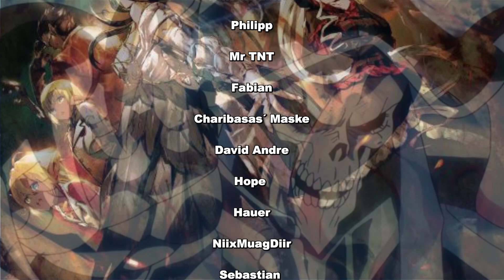Warum die NPCs Ainz Ooal Gowns Befehle verweigert haben